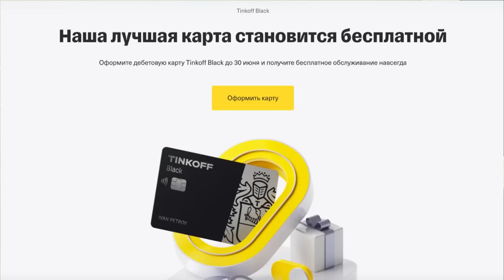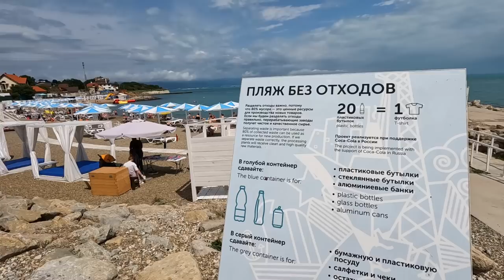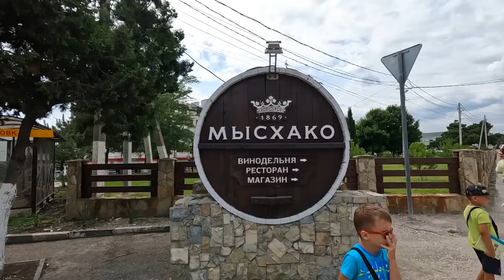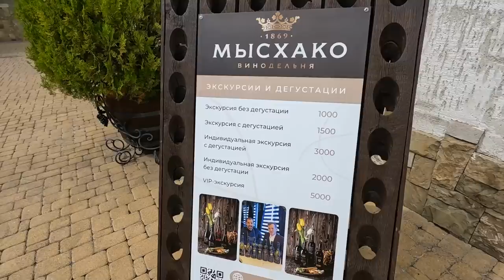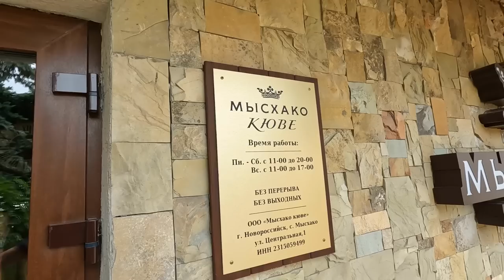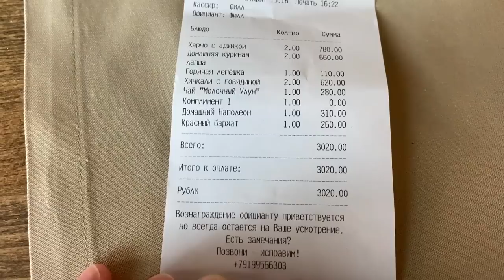МЫСХАКО - ОШАЛЕТЬ. Туристов НЕТ. НИКТО НЕ ПРИЕХАЛ. РЕСТОРАН СПАС. Абрау-Дюрсо КАК ТАКОЕ ДОПУСТИЛИ.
Отправляемся в Мысхако, а так же в Абрау-Дюрсо. Честно говоря мы были удивлены.

По Абхазии
По Сочи
По Крыму
По Анапе
По Геленджику